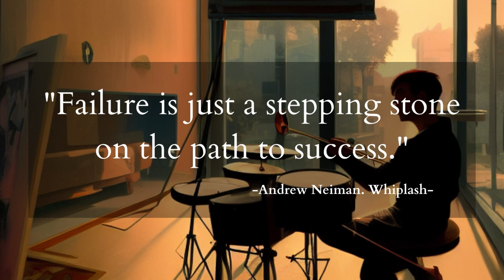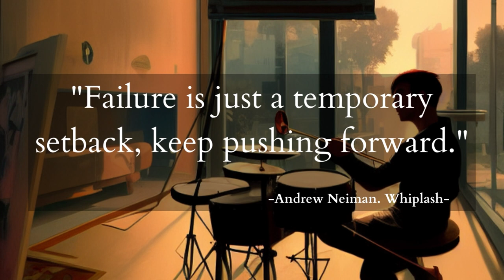Beyond Limits | Andrew Neiman's Battle for Greatness | Quotes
Come and join us on a journey of inspiration as we delve into the life of Andrew Neiman, the determined jazz drummer from Whiplash. Discover his unyielding pursuit of greatness, his struggles with his mentor, and his unwavering dedication to excellence through impactful quotes. Witness the transformative power of passion and determination in this captivating tribute to those who strive for nothing less than extraordinary.

Note: some quotes seem like same but they are different in meaning.

The background picture is my own design and I owned that.